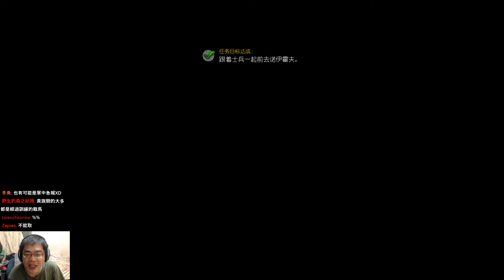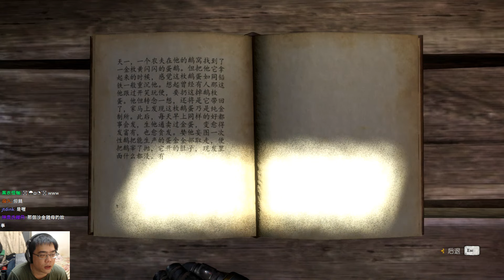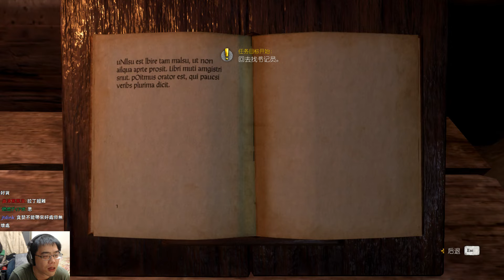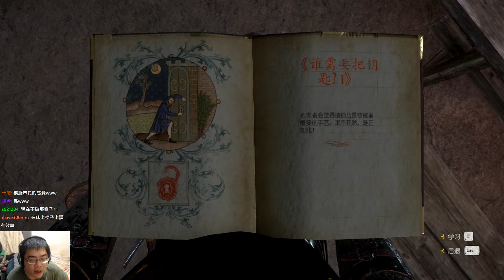天國降臨 救贖(天國：拯救) Kingdom Come #6 馬場殺人事件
穿上重甲，再來匹寶馬負重400，世界都不一樣了，只缺懶覺增長術。這是款中世紀rpg遊戲，著重在真實要素，玩家扮演主角亨利生活於15世紀初的神聖羅馬帝國，在開放世界裡體驗因戰爭失去家人的鐵匠兒子的故事。
官網中文原名天國：拯救 Kingdom Come: Deliverance，台灣翻作 天國降臨 救贖 。
無論讚與噓.都請點個評價吧!!